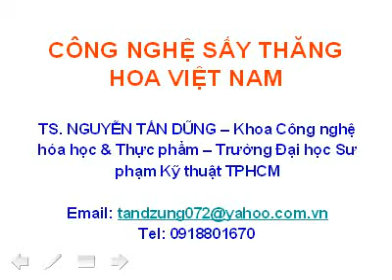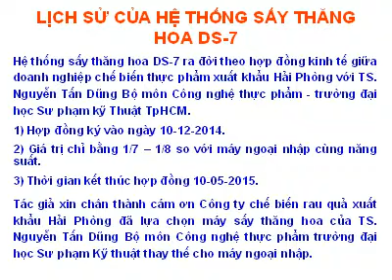HỆ THỐNG SẤY THĂNG HOA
HỆ THỐNG SẤY THĂNG HOA DS-7
Đã được chế tạo năm 2015, đã chuyển giao cho đơn vị sử dụng tại Hải Phòng.

Tác giả mong muốn rằng, giá trị cốt lõi của sản phẩm nghiên cứu chế tạo hệ thống máy sấy thăng hoa DS luôn làm hài lòng và mang lại nhiều lợi ích cho các doanh nghiệp trong nước để phát triển kinh tế, đồng thời, phát triển khoa học công nghệ sấy thăng hoa cho quốc gia. Hiện nay hệ thống máy sấy thăng hoa DS được chế tạo theo yêu cầu của doanh nghiệp về năng suất sấy, chế độ làm việc, về các thông số kỹ thuật, phù hợp vốn đầu tư của các doanh nghiệp.

Nguyễn Tấn Dũng, Bộ môn Công nghệ thực phẩm - Khoa Công nghệ hóa học và thực phẩm - Trường Đại học sư phạm kỹ thuật TP Hồ Chí Minh; Số 1 - Võ Văn Ngân, quận Thủ Đức, TpHCM;